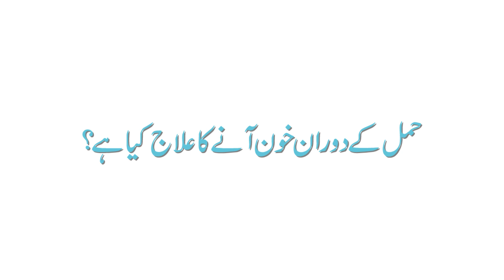Hamal main Khoon Any Ka Ilaj in Urdu | Causes Of Bleeding During Pregnancy by Dr. Samina Siddique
Bleeding and spotting from the vagina during pregnancy are common. Up to 1 out of 4 of all pregnant women have some bleeding or spotting during their pregnancy. Bleeding and spotting in pregnancy don't always mean there's a problem, but they can be a sign of miscarriage or other serious complications.

Causes of bleeding in later pregnancy:

Cervical changes. These can lead to bleeding, particularly after sex.
Vaginal infections. Your midwife or doctor can discuss tests and treatment with you.
Placental abruption.
Low-lying placenta
Vasa praevia.

Contact your health care provider the same day if you have light vaginal bleeding that goes away within a few hours. Contact your health care provider immediately if you have any amount of vaginal bleeding that lasts longer than a few hours or is accompanied by abdominal pain, cramping, fever, chills or contractions.

Pregnancy Bleeding Does Not Always Mean Miscarriage.
Beyond abdominal cramping and passing tissues (the placenta and the gestational sac) through the vagina, one of the most common symptoms of miscarriage is vaginal bleeding. That said, bleeding in early pregnancy does not always mean miscarriage.

If the bleeding is a sign that your pregnancy can't safely continue, your doctor may prescribe medications such as: Methotrexate is a drug that helps your body absorb harmful tissue like in an ectopic pregnancy. Misoprostol is used to end a dangerous pregnancy in the first 7 weeks.

00:00 - 00:29 (Introduction)
00:29 - 01:18 (Hamal K Doran Khoon Any Normal Heh?)
01:18 - 01:53 (Causes of bleeding during pregnancy)
01:53 - 02:26 (Complications of bleeding during pregnancy)
02:26 - 03:16 (Does bleeding during pregnancy always mean miscarriage)
03:16 - 04:14 (Treatment)